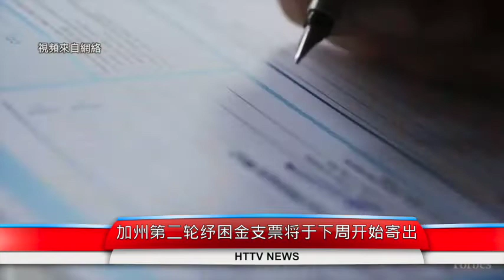加州第二轮纾困金支票将于下周开始寄出；加州众议员针对漏油事件致信拜登促发重灾声明；全球供应链陷危机 港口营运商认为情况将持续；20211008汉天卫视美国新闻